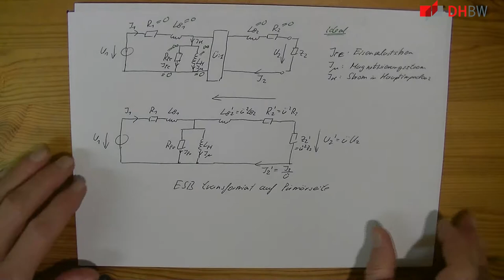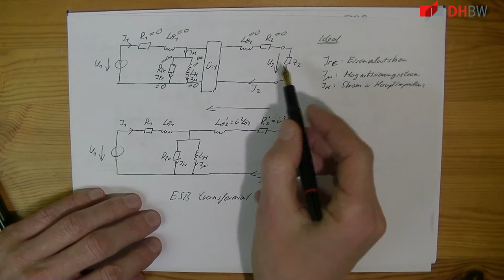Bestimmung der Parameter des Trafo-ESB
Kurzschluss und Leerlaufversuch am Trafo.
 *Lernziel:* Sie können aus praktischen Versuchen die Parameter des Trafo-ESB bestimmen.